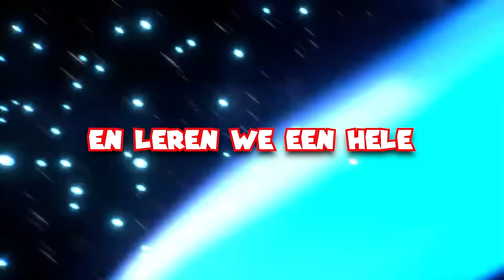MARIO, GENO & MALLOW LEREN SUPERSTERKE AANVAL!!! | #5 Super Mario RPG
In aflevering 5 van de Super Mario RPG leren Mario, Geno en Mallow een supersterke gezamelijke aanval terwijl ze tegen Boogerd moeten vechten. Heel veel plezier met deze gloednieuwe Mario game voor de Nintendo Switch; Super Mario RPG